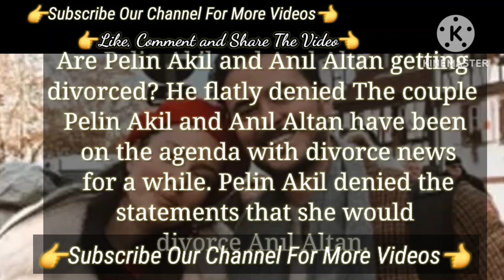There are Discussions | Turkish Tv Series Actress Pelin Akil